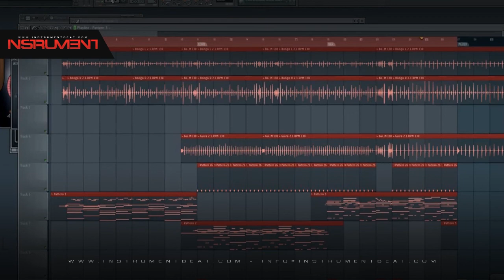Bachata RD 002 - Beats en venta - Beats for sale - Instrumentales - Pistas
FILE : Instrument2014   Bachata RD 002 04